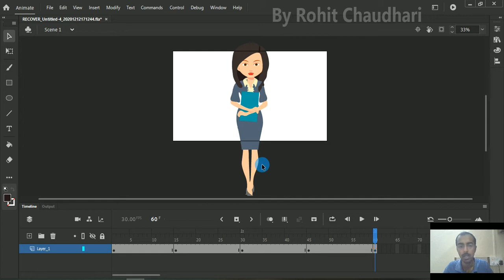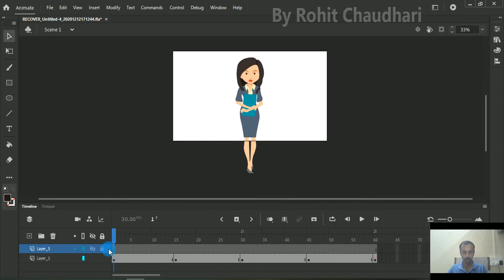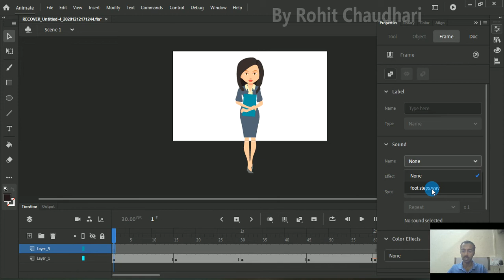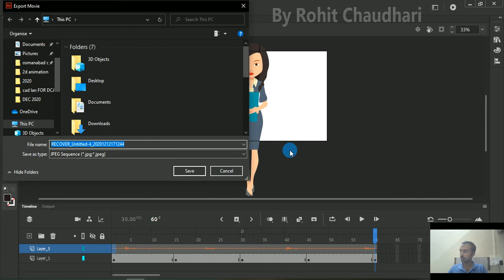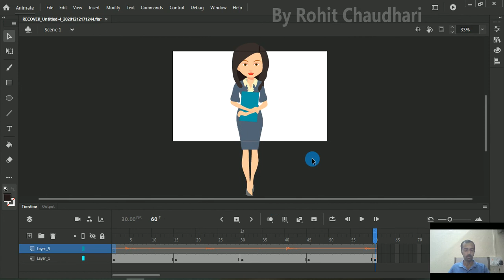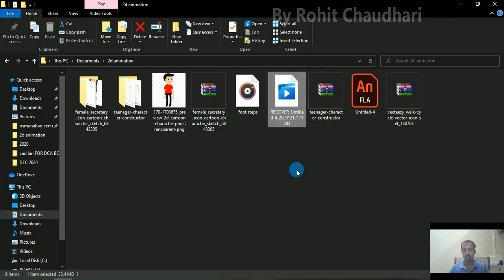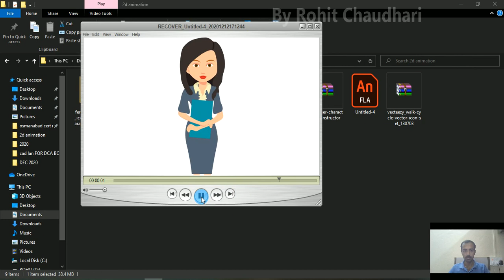2D Animation Character walking cycle 02 add Foot step sounds